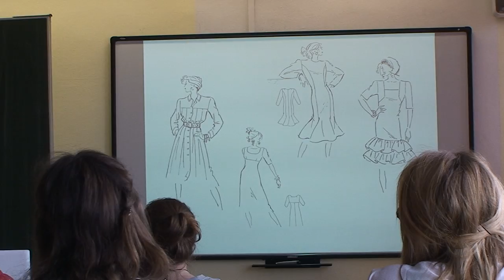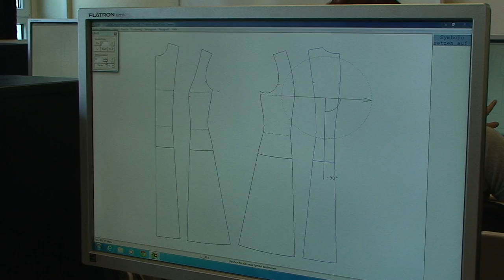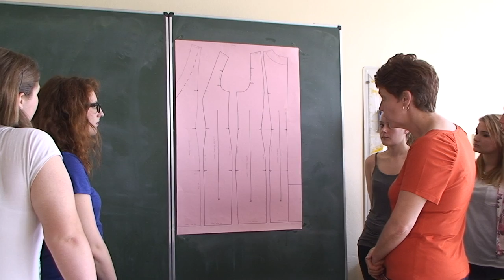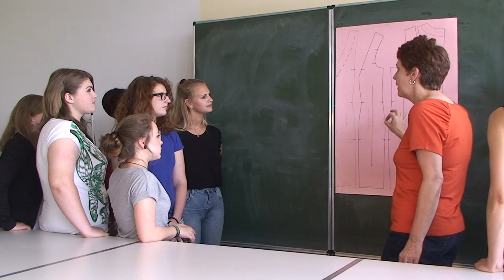Ausbildung zur MaßschneiderIn an der Johann-Joachim-Becher-Schule in Speyer (BBS Speyer)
Info-Video über die Ausbildung zur Maßschneiderin / Maßschneider an der BBS Speyer.

Für die Auszubildenden ist die staatliche Vollzeitausbildung bei uns kostenfrei.

Bewerbt euch bei uns!